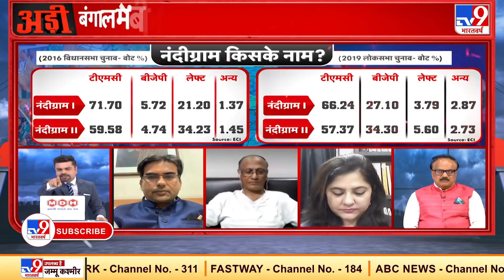बंगाल चुनाव में किसके नाम होगा Nandigram, क्या फिर चमकेगा Mamata Banerjee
ममता के लिए नंदीग्राम से लड़ना इसलिए चर्चा में है, क्योंकि उनके खास सुवेंदु अधिकारी 2016 के विधानसभा चुनाव में इस सीट से जीते थे. अब सुवेंदु बीजेपी के साथ हैं और ममता के खिलाफ इसी सीट से चुनावी मैदान में उतरने की बात कर रहे हैं. नंदीग्राम विधानसभा सीट पूर्वी मेदिनीपुर जिले में पड़ती है, जहां अधिकारी परिवार का दबदबा माना जाता. ऐसे में ममता का अधिकारी परिवार के गढ़ में उतरना सभी को हैरान करने वाला है. 2016 के विधानसभा चुनाव में सुवेंदु ने अधिकारी ने इस सीट पर CPI के अब्दुल कबीर शेख को 81 हजार 230 वोटों से मात दी थी. उस वक्त सुवेंदु को यहां कुल 1 लाख 34 हजार 623 वोट मिले थे.